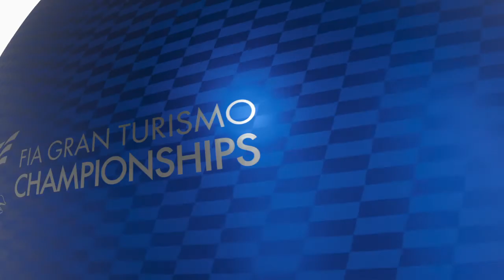Gran Turismo™SPORT: AWD Battle, FIA Nations Autodrome West Round 2, Run 3.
Damn penalty system ruining good a good race.